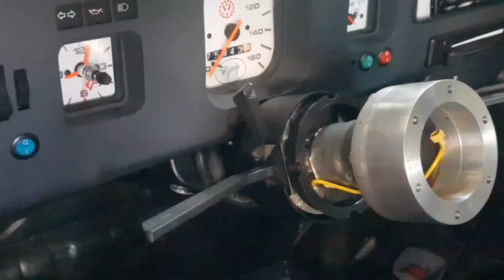🇧🇷Fusca com caixa de direção GM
Nosso  Fusk "green".
As fases do desenvolvimento e montagem  da caixa GM, de pinhão e cremalheira,  em substituição à caixa original, de rosca  sem fim.
Trabalhoso, meticuloso, dezenas de horas desde os desenhos até o teste; mas é recompensador.
Coisas interessantes sobre Fusks e derivados, facebook:  FUSCA & AIR COOLED LOVERS